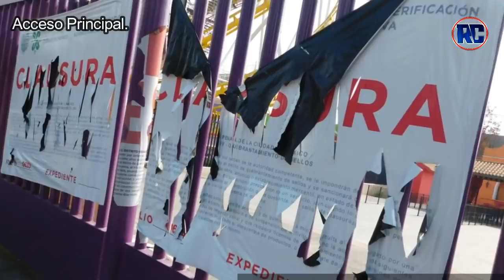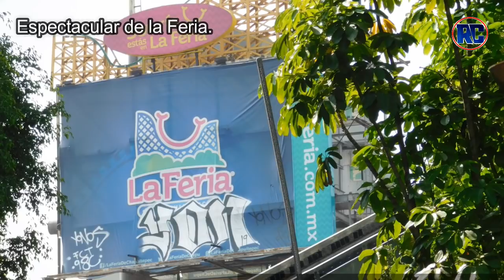Así luce LA FERIA DE CHAPULTEPEC tras varios meses cerrados | Desmantelan el parque. | 2020 #5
La Feria de Chapultepec ubicada en la Ciudad de México, comienza con el desmontaje y tras varios meses de estar cerrada, la feria luce de esta manera.